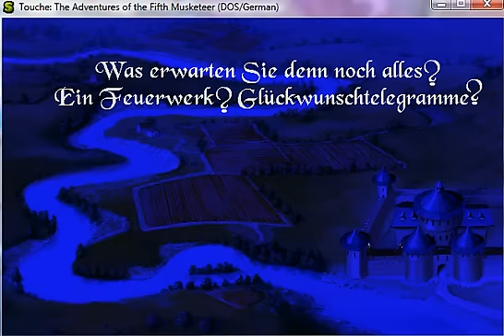Let´s Play: Touchè - Die Abenteuer des fünften Musketiers [Part 17 Final]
Bei "Touché" handelt es sich um ein humorvolles 3rd-Person-Adventure, daß im Frankreich des Jahres 1562 angesiedelt ist.
Erscheinungsdatum: 1995
Entwickler/Publisher: US Gold / Clipper Software / Avalon